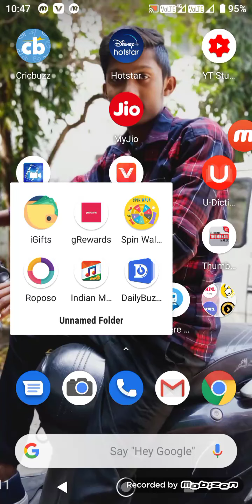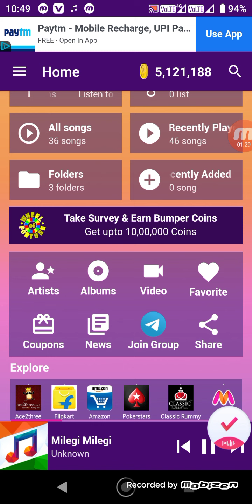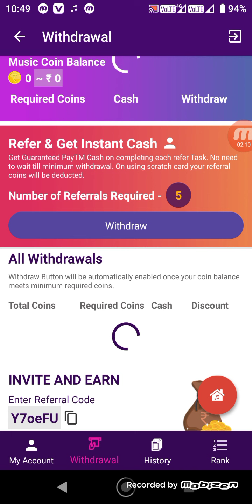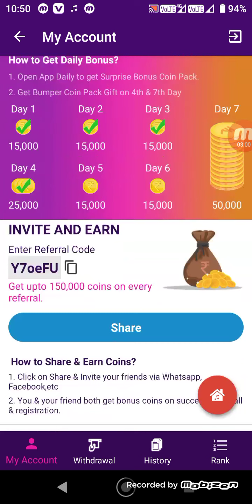Play music and earn money unlimited | 2020 june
The only HD Music, Video & Online FM Player that gives you Free Reward Coins & Real Cash for enjoying your Favorite Music on the go.